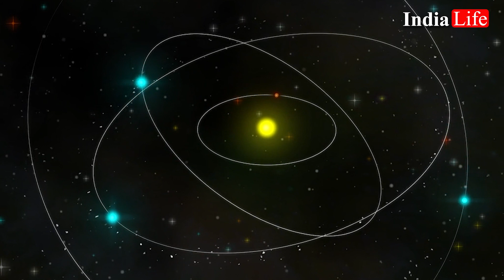ISRO का प्लान, NASA भी पिछड़ेगा | Chandryaan 3 | chandryaan 1